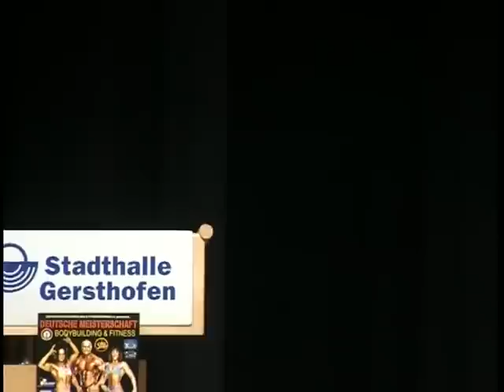Ronny Guest Posting at German Championships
IFBB pro bodybuilder Ronny Rockel